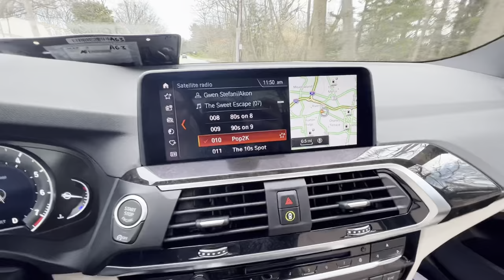NEW CAR?? VLOG| DRIVE WITH ME| BMW